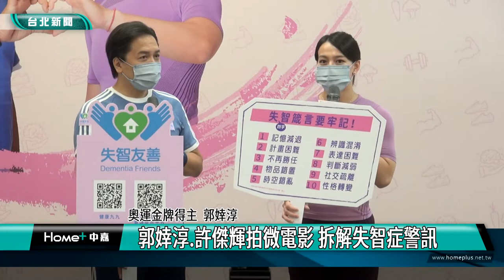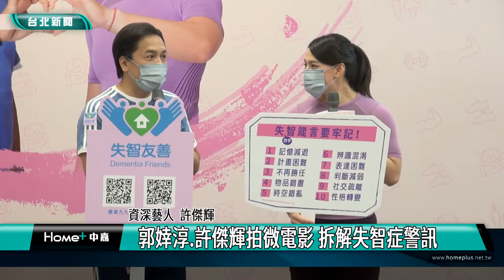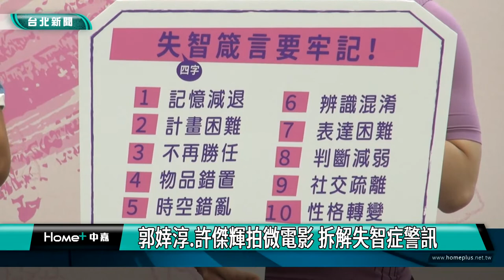失智|微電影|郭婞淳許傑輝拍微電影 拆解失智症警訊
為了響應2022年國際失智症月主題「認識失智症及阿茲海默症」，衛福部國民健康署特別邀請奧運金牌選手郭婞淳與資深藝人許傑輝聯手逗趣演出微電影，透過生動的劇情，讓民眾了解失智症會出現哪些警訊，並呼籲共同來營造失智友善的環境。